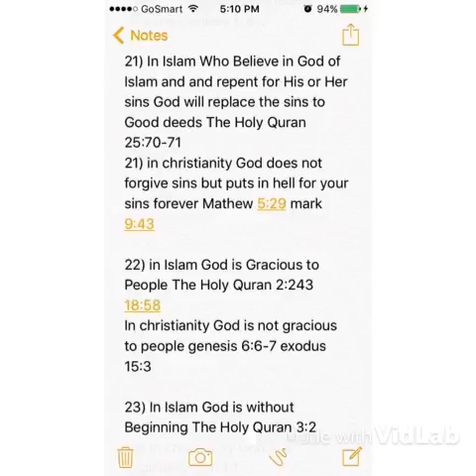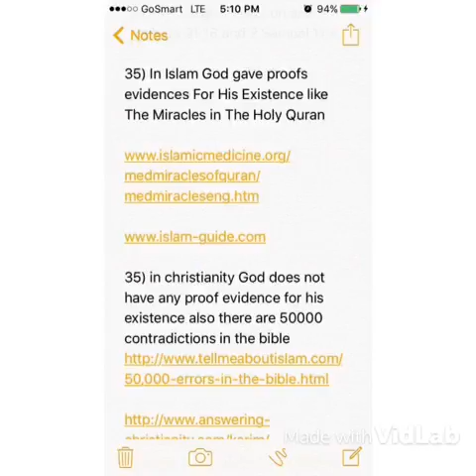I love the way of God